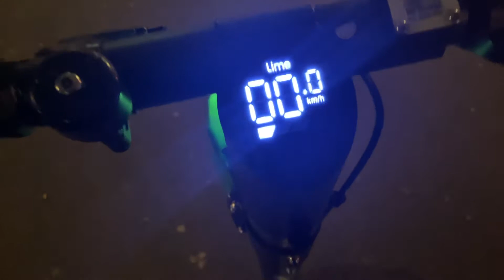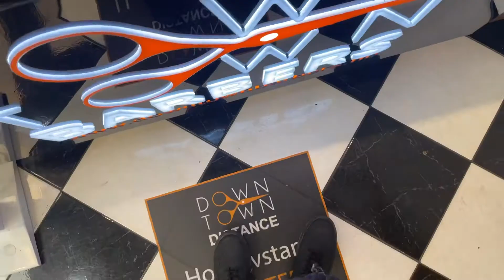FRESH TRIM IN NORWAY!! 🙄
Honefoss to Oslo getting fresh trim at downtown barbershop 💈 ask for Hen
He will sort you out ,

@exzoosgear get your merch
Follow them on Instagram and get yours
Before they go main stream